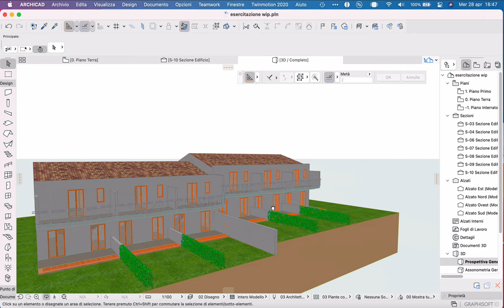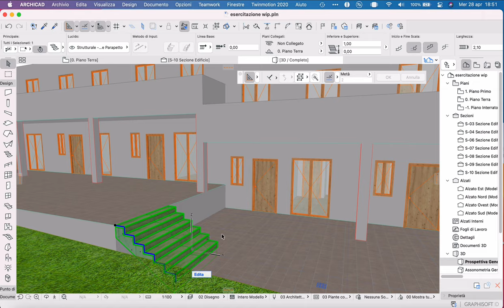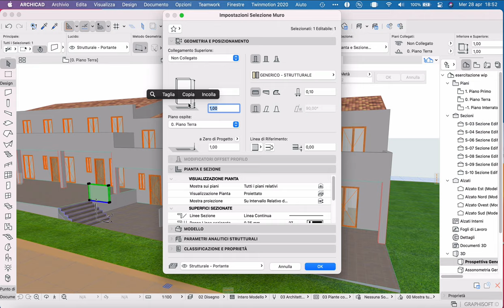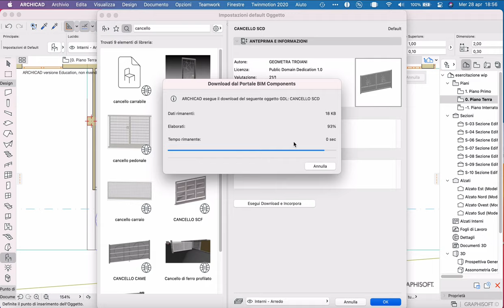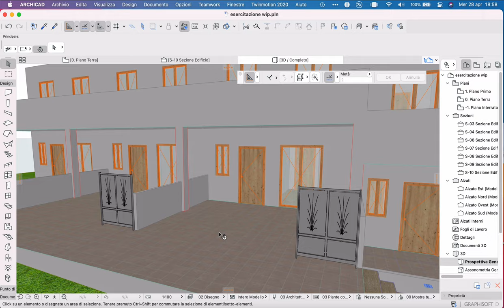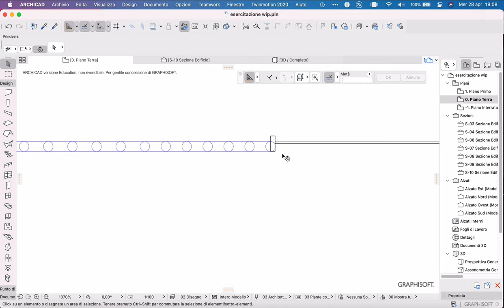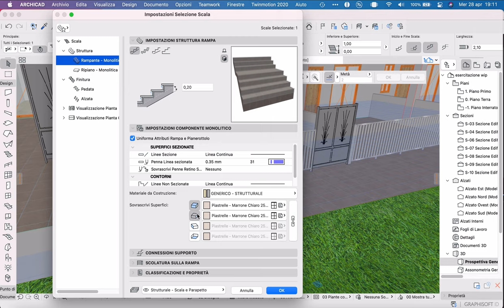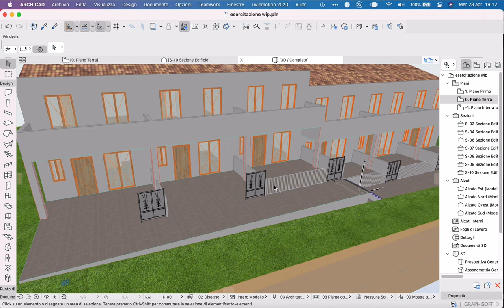Esercitazione ArchiCAD - Sistemazione esterna del lato d'ingresso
Esercitazione ArchiCAD seconda classe dell'Istituto Tecnico Costruzioni Ambiente e Territorio.
Sistemazione esterna del lato d'ingresso